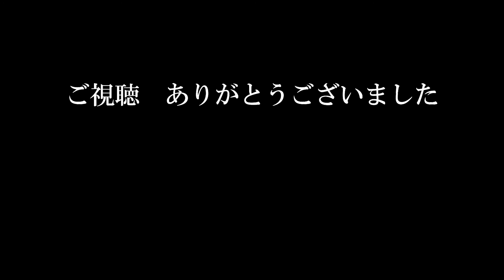ガサっ？！誰だ、誰だ、誰だぁ！！ぼくトカゲ～2017年5月～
居たのはニホントカゲくんでした。

◆有鱗目トカゲ科トカゲ属
◆学名：Plestiodon japonicus